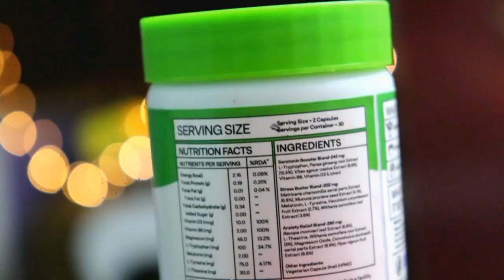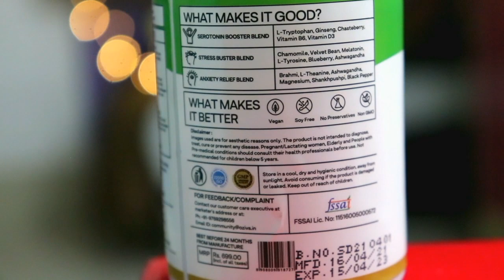OZiva Sero.D3 For Stress, Anxiety and Anger | Stress dur kare sirf 7 dino mein | 100% Effective